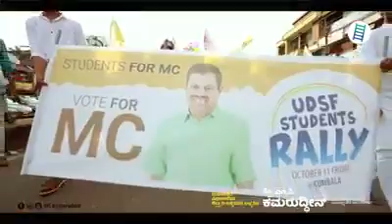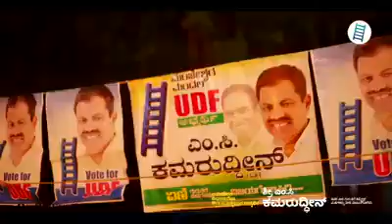ആർത്തലച്ച് വന്ന വിദ്യാർത്ഥി ജനസാഗരം അത്ഭുതംസൃഷ്ടിച്ച സായാഹ്നമായിരുന്നു ഇന്നലെ മഞ്ചേശ്വര കുമ്പളയിൽ.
ജാനാധിപത്യ പോരാട്ടത്തിന് പിന്തുണയർപ്പിച്ച് ആയിരക്കണക്കിന് വിദ്യാർത്ഥികളാണ് തുളുനാടിന്റ മണ്ണിൽ ജനാധിപത്യ ബോധത്തിന്റെ വിളംബരം നടത്തിയത്..

ഇന്നലെ നടന്ന കുമ്പളയിൽ നടത്തിയ യുഡിഎസ്എഫ് ന്റെ റാലിയിൽ നിന്ന്...